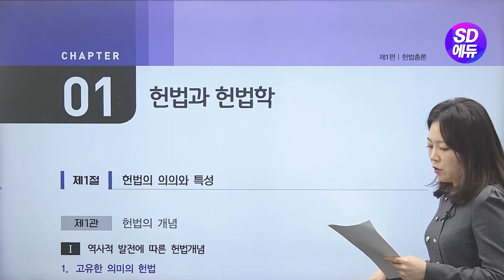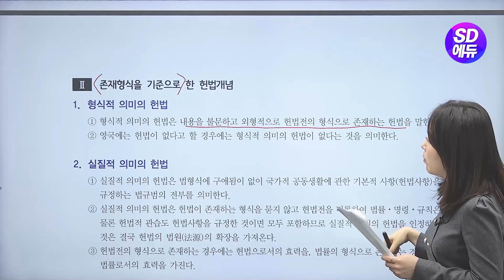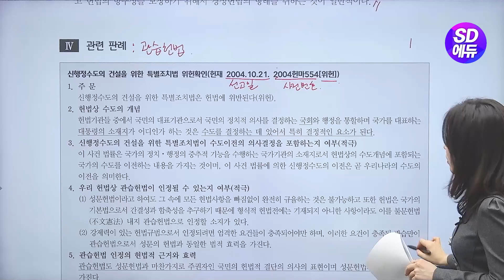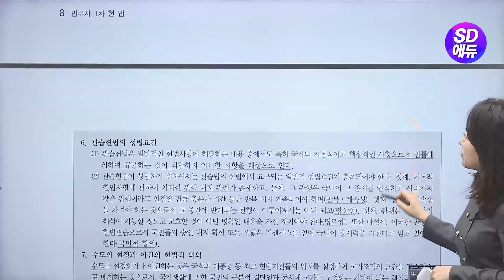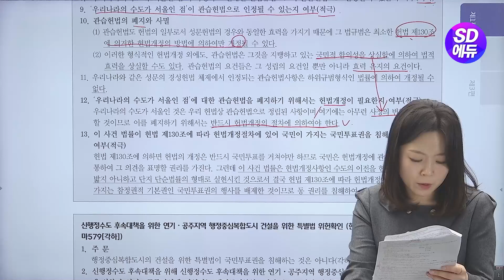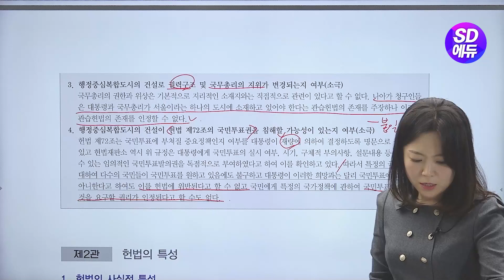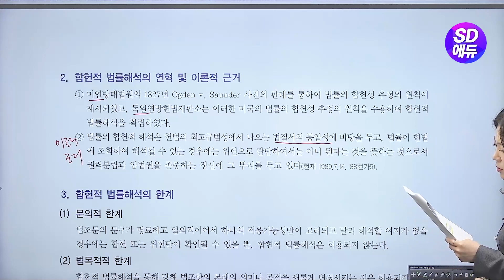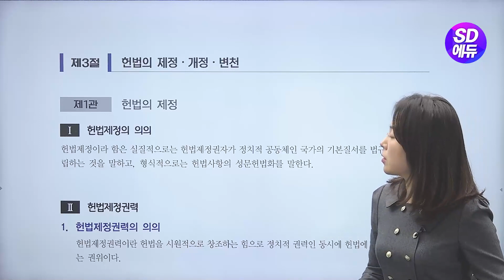시대에듀 법무사 1차 헌법 기본이론 1강 (황서현T)